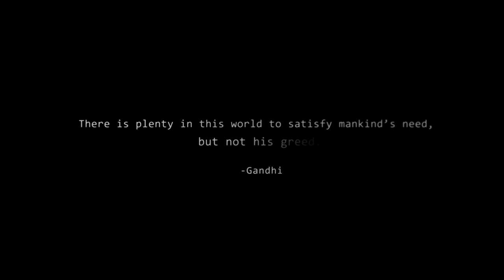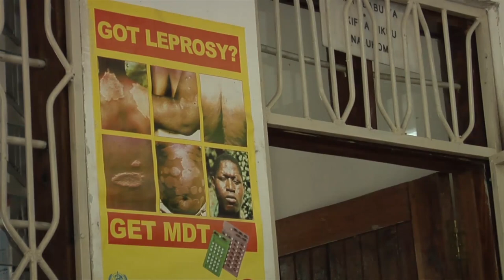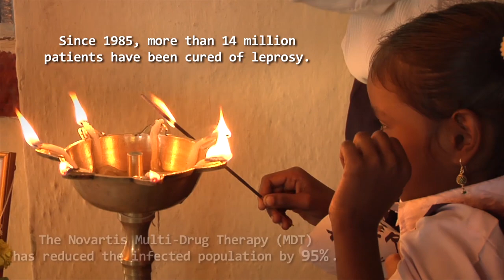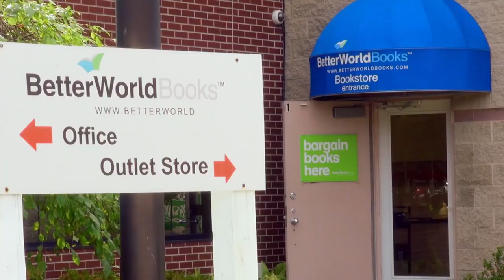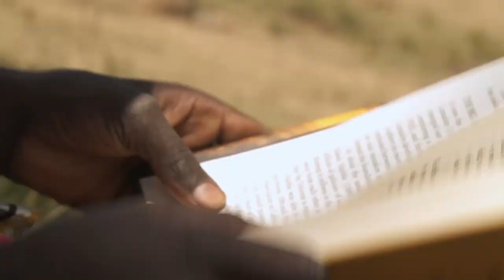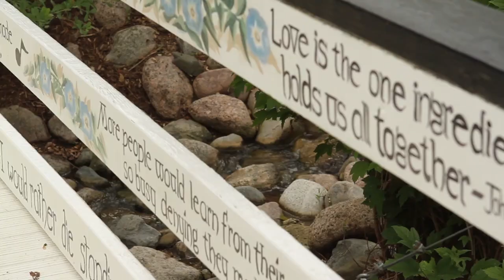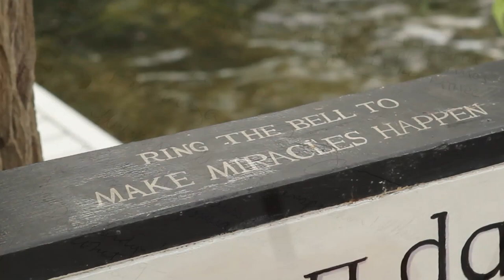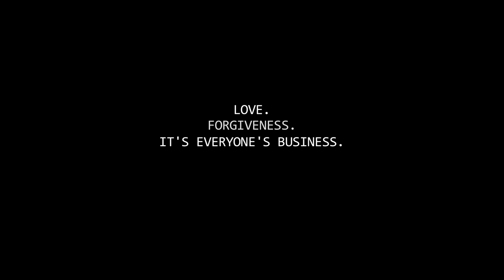Shift: Compassion in Business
The Fetzer Advisory Council on Business reflects on a foundation of love and forgiveness in the for-profit world.